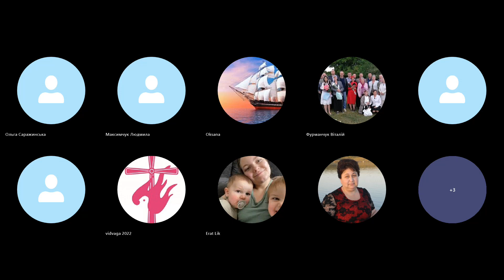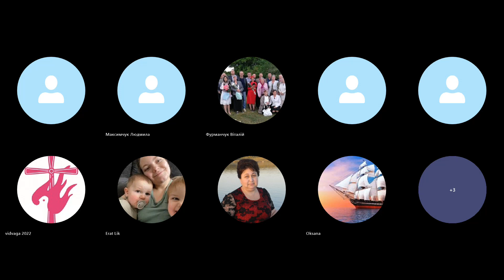22.02.2024 р. Четвер. Онлайн служіння церкви "Відвага". Пастор церкви Сано Гукасян.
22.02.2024 р. Четвер. Онлайн служіння церкви "Відвага". Пастор церкви Сано Гукасян.